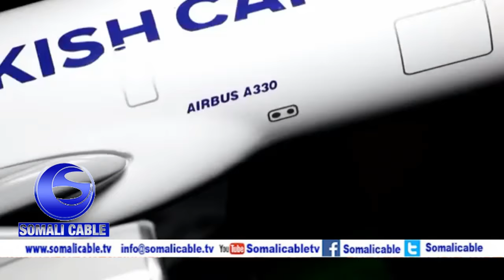Warka Wasiirka Duulista Iyo Masuuliyin Kale Oo Kulan Laqaatey Wafti Dalka Turika Kasocda